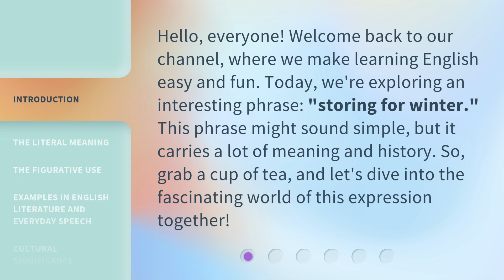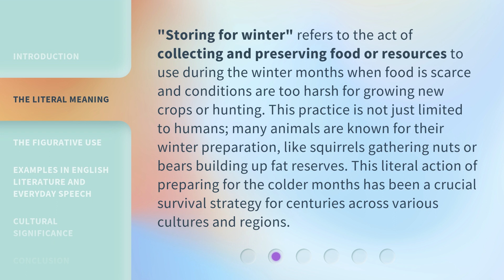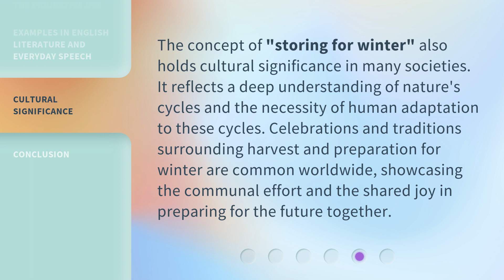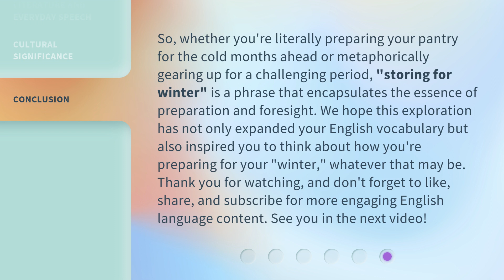Understanding "Storing for Winter": A Deep Dive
Understanding 'Storing for Winter': A Deep Dive • Discover the secrets of 'Storing for Winter' in this captivating deep dive. Learn essential tips and techniques to preserve your harvest and ensure a bountiful winter season. Don't miss out on this insightful exploration!

00:00 • Introduction - Understanding "Storing for Winter": A Deep Dive
00:33 • The Literal Meaning
01:07 • The Figurative Use
01:42 • Examples in English Literature and Everyday Speech
02:12 • Cultural Significance